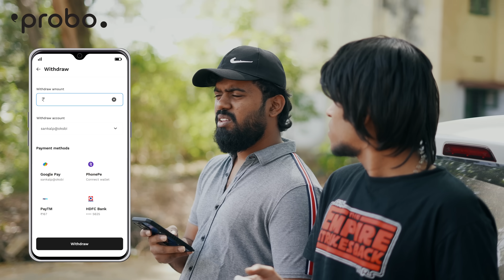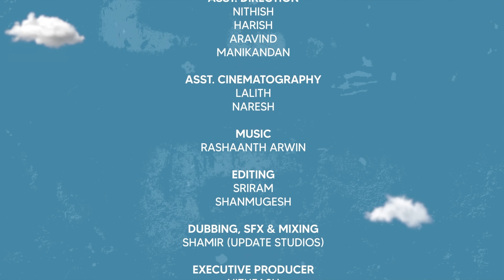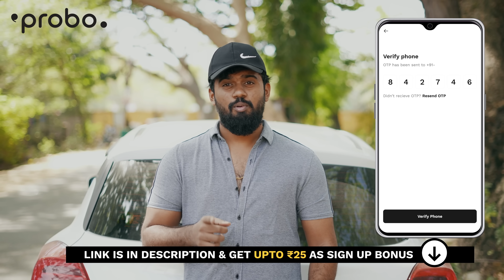Eruma Saani | "A" Bachelor Villas | EP - 3 | 2023 Tamil Comedy Web Series